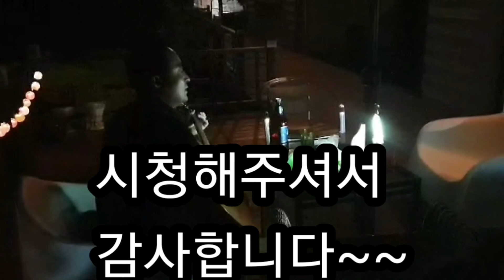야밤 시골풍경 개구리소리&통기타소리&풍경소리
안녕하세요~~~
캄캄한야밤 시골에서
풍경소리 를들으며 한가로운모습을 담아봅니다
휠링하세요~~~
※죄송합니다 중간에 저희들이 오래전부터 즐겨부르던노래인데 그노래를불럿다는죄가 있네요 사실 제노래를누가불러주면 참행복할건데  잘못불러서 노래의 가치가 떤어젔다면 죄송합니다
중간삭제했습니다
시청하시는분들께는 죄송합니다~
이해부탁요